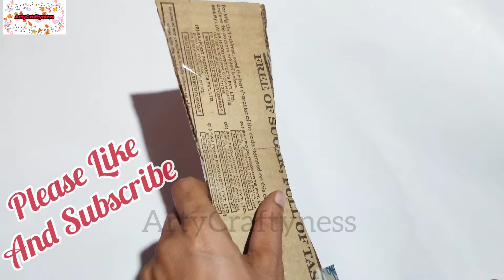Easy To Make Beautiful Cardboard Vase। Home Decoration Idea।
Beautiful Home Decorating।
Beautiful Vase Making।